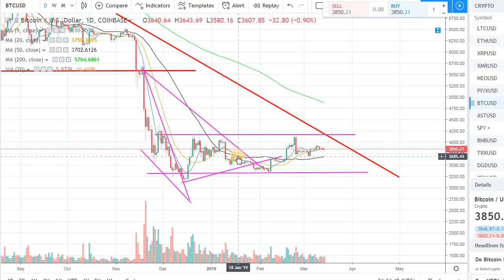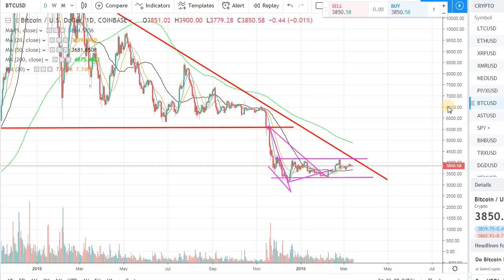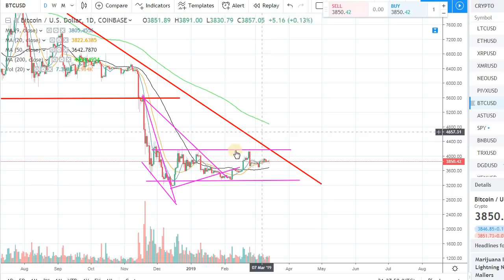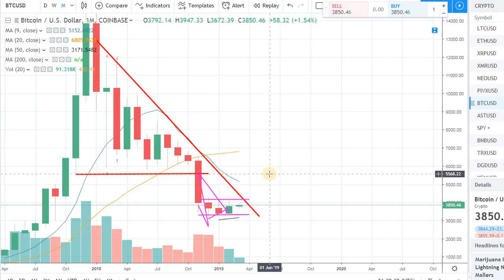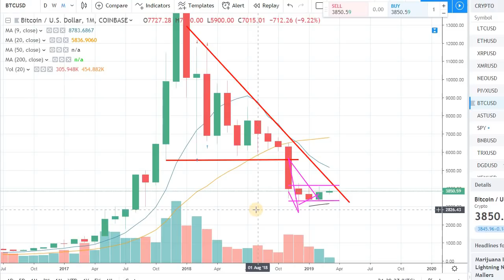WHAT IS NEXT FOR BITCOIN?